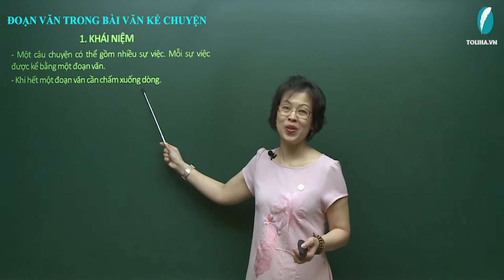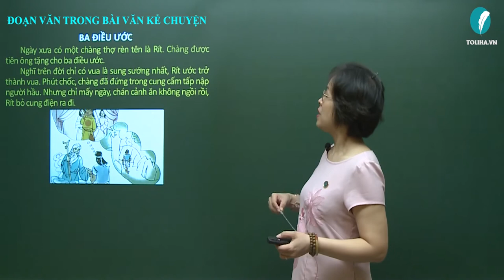Đoạn văn trong bài văn kể chuyện - Tập làm văn - Tiếng Việt 4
- Một câu chuyện có thể gồm nhiều sự việc. Mỗi sự việc được kể bằng một đoạn văn.
- Khi hết một đoạn văn cần chấm xuống dòng.
Ví dụ:
Câu chuyện ‘’Ba điều ước’’ – Truyện cổ Ba-na.
         Ngày xưa có một chàng thợ rèn tên là Rít. Chàng được tiên ông tặng cho ba điều ước.
         Nghĩ trên đời chỉ có vua là sung sướng nhất, Rít ước trở thành vua. Phút chốc, chàng đã đứng trong cung cấm tấp nập người hầu. Nhưng chỉ mấy ngày, chán cảnh ăn không ngồi rồi, Rít bỏ cung điện ra đi.
          Lần kia, gặp một người đi buôn, tiền bạc nhiều vô kể, Rít lại ước có thật nhiều  tiền. Điều ước lại được thực hiện. Nhưng có  của, Rít luôn bị bọn cướp rình rập. Thế là tiền bạc cũng chẳng làm chàng vui.
          Chỉ còn điều ước cuối cùng. Nhìn những đám mây bồng bềnh trên trời, Rít ước bay được như mây. Chàng bay khắp nơi, ngắm cảnh trên trời dưới biển. Nhưng mãi rồi cũng chán, chàng lại thèm được trở về quê.
Lò rèn của Rít lại đỏ lửa, ngày đêm vang tiếng búa đe. Sống giữa sự quý trọng của dân làng, Rít thấy sống có ích mới là điều đáng mơ ước.
                                   (Truyện cổ tích Ba-na)
Xem đầy đủ bài giảng tại